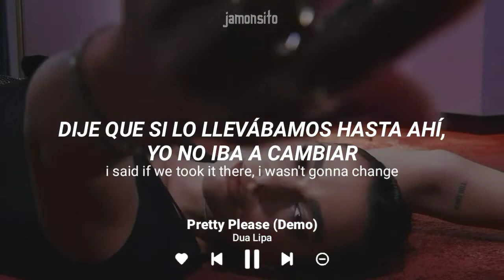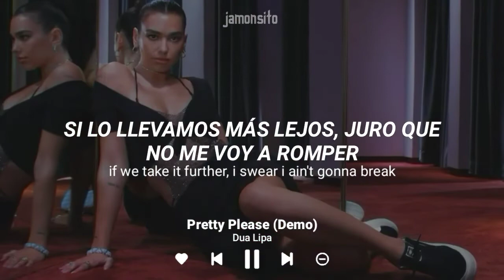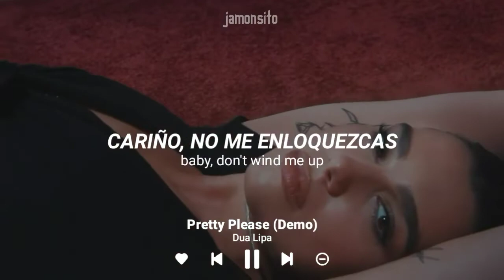Dua Lipa Pretty Please Demo sub español + Lyrics | Dua Lipa New Song of the year